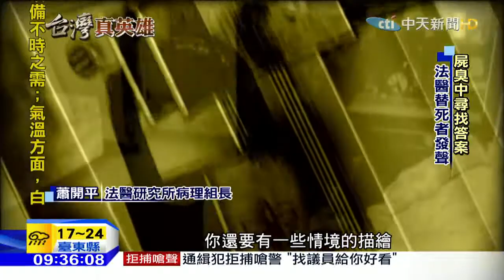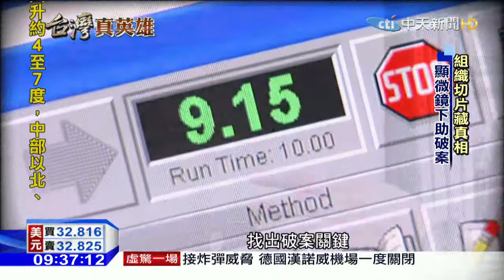20160315中天新聞 破案幕後英雄 法醫解剖拼湊真相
大型災難線場或是凶殺案，各種矚目案件都能看見法醫的身影，他們和一般醫師很不一樣，雖然同樣穿著白袍，但法醫往返的是凶案現場和殯儀館，面對不可能復生的死者，但他們在撲朔迷離的案件中，扮演關鍵角色，從死者留下的遺體，拼湊真相。